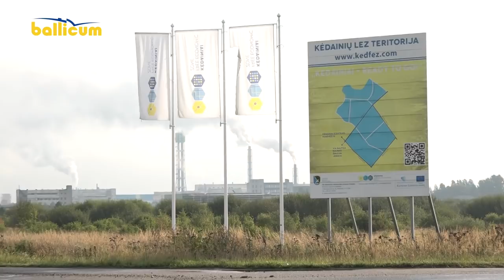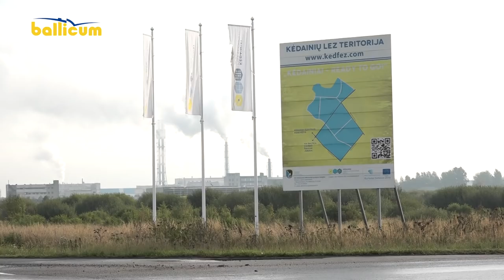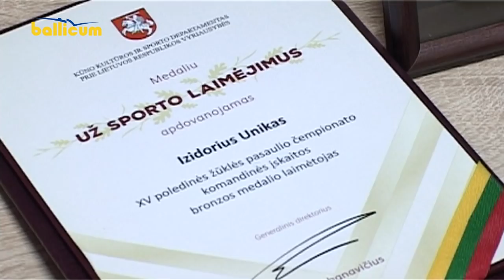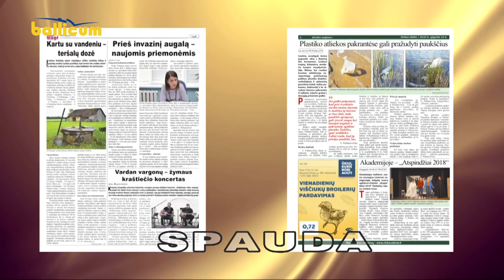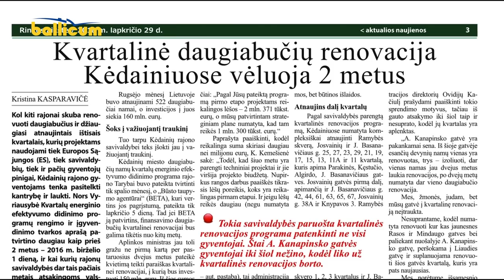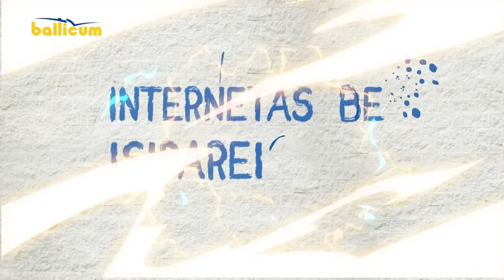Kėdainių Žinios 2018 11 28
Kėdainių LEZ apžiūrėjo Ūkio viceministras M. Skuodis.
Net 16 komandų rungėsi VSB konkurse „Išgelbėk draugą“.
Tarptautinėje šunų parodoje galima buvo pamatyti daugiau nei 800 augintinių.
Klubo „Lifosos meškeriotojai“ rinkosi į ataskaitinį susirinkimą.